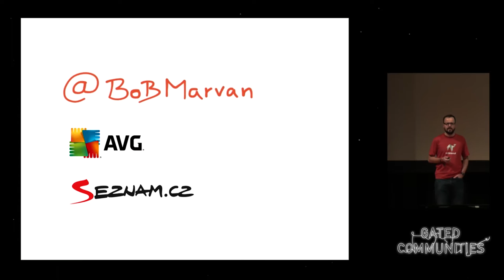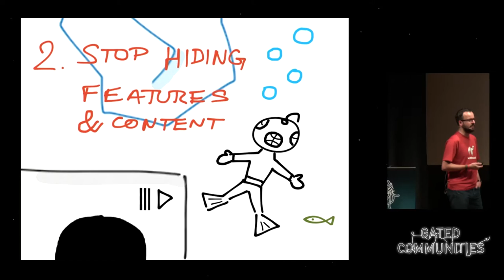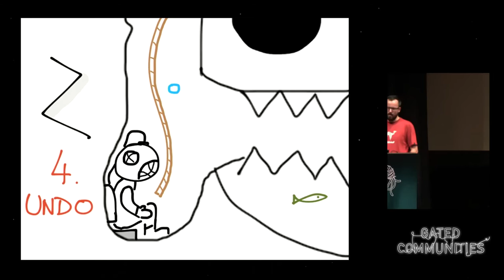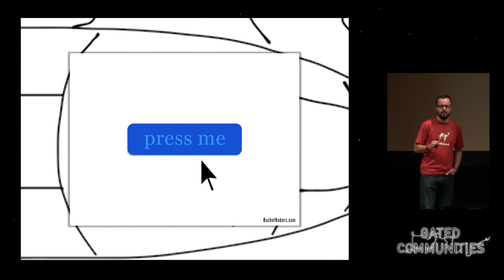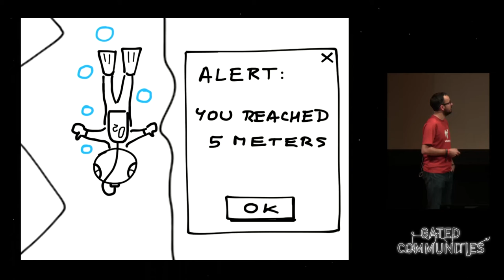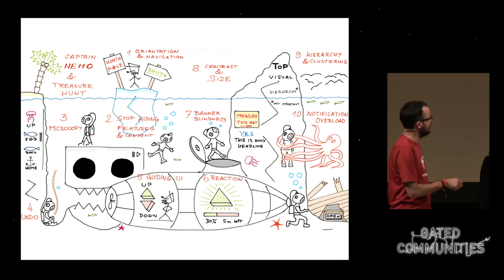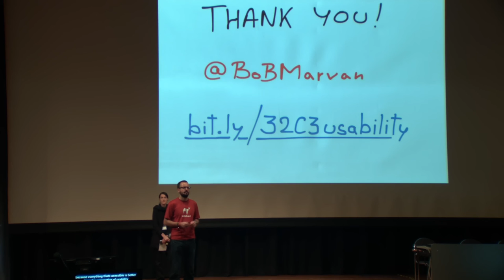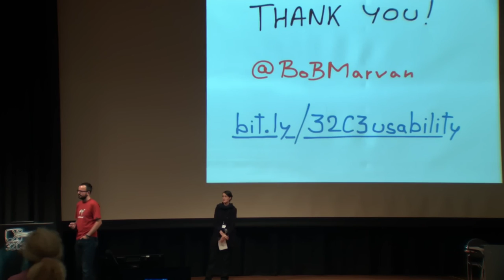BoB Marvan: Top X* usability obstacles (deutsche Übersetzung)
What do you want? Did you build your web/app for humans or NSA robots? Let's make it usable for human beings. I'd like to show you some basic design mistakes and how to avoid them to improve usability of your web or app. Why? Because it's worth it and I'm good in it.

BoB Marvan